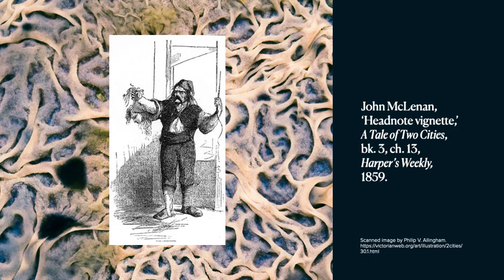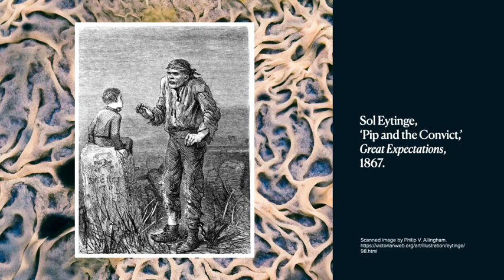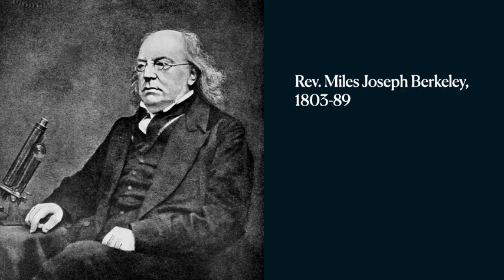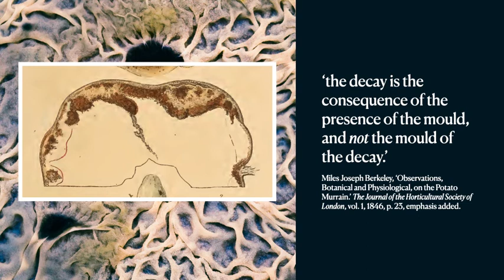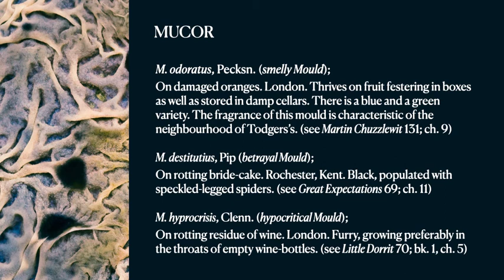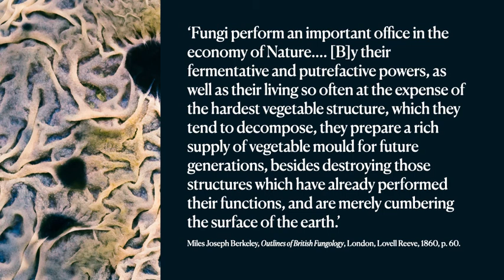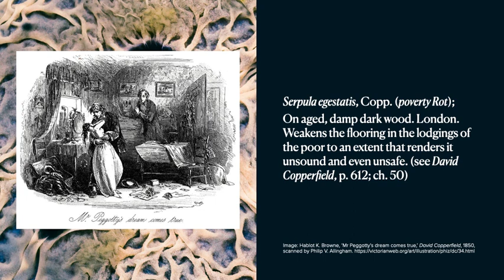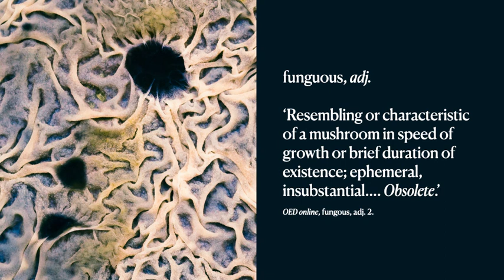Sophia Jochem: Fungi and the City: Dickens’s Urban Aesthetic of Decay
Sophia Jochem (Freie Universität Berlin), Fungi and the City: Dickens’s Urban
Aesthetic of Decay